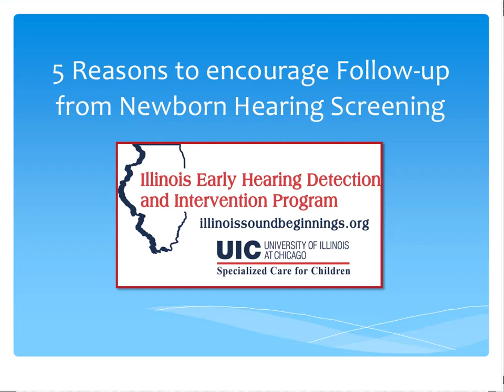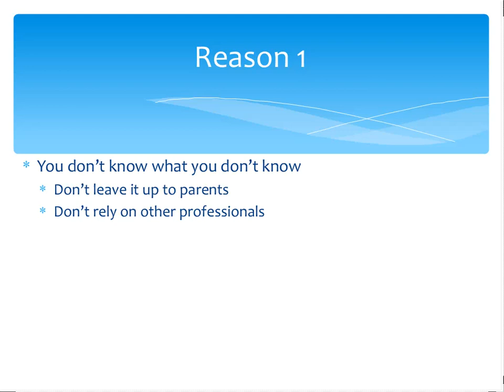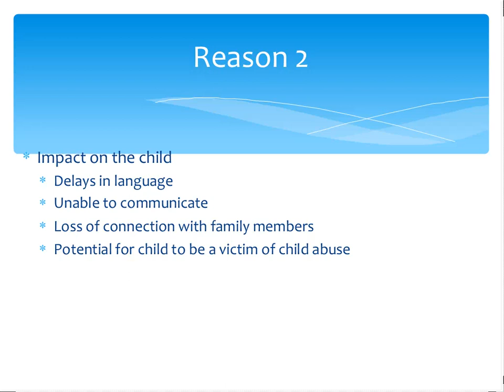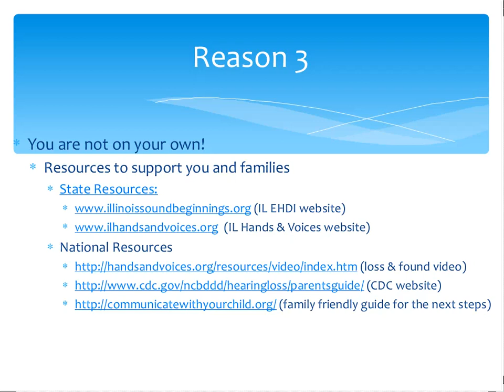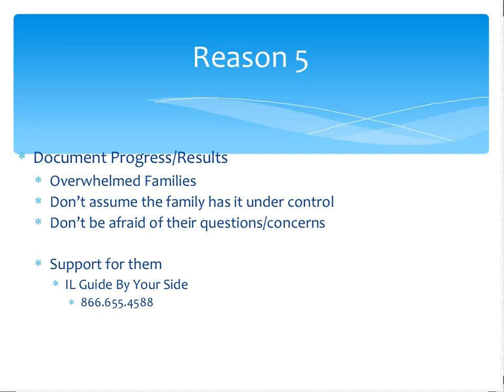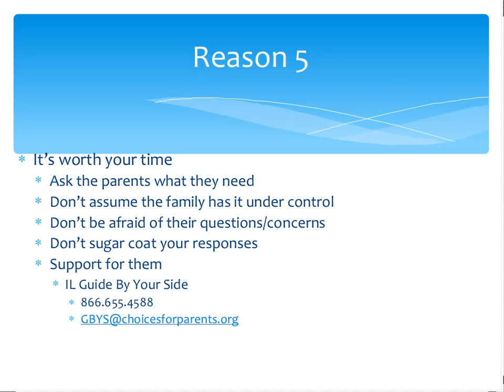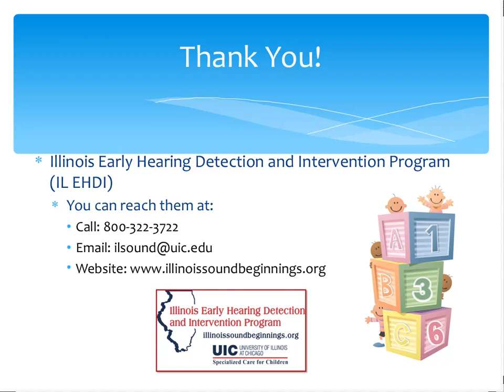5 Reasons to Encourage Follow-up After Newborn Hearing Screening